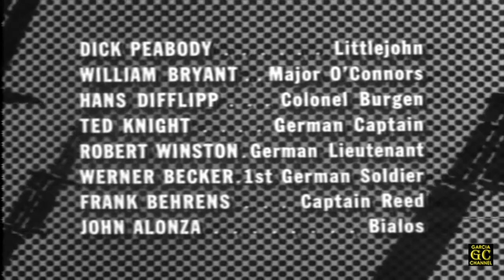COMBAT! Full HD (Season 1 - Episode 9) 'Cat and Mouse'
Title: Cat and Mouse
Cast: Vic Morrow, Rick Jason, Steven Rogers, Pierre Jalbert, Albert Salmi, Dick Peabody, William Bryant, Hans Difflipp, Ted Knight, Robert Winston, Werner Becker, Frank Behrens and John Alonza
Written by: Robert Altman
Directed by: Robert Altman
Original air date: December 4, 1962
Episode (overall): 9

GARCIA CHANNEL